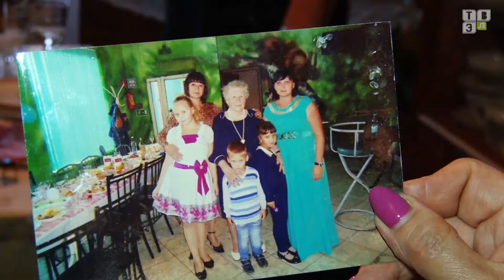ТВЭл - 90 лет исполнилось женщине-труженице Нине Михайловне Железновой. (26.08.19)